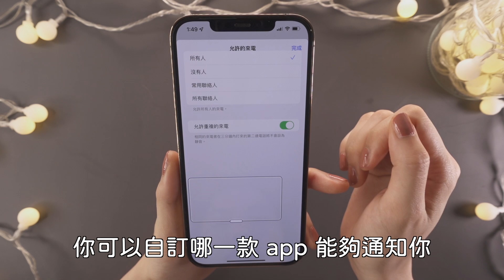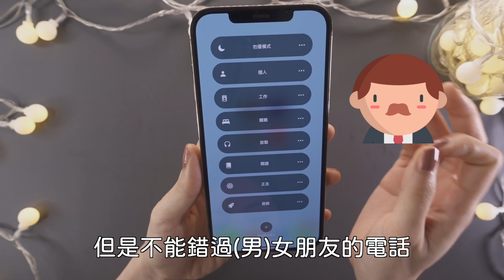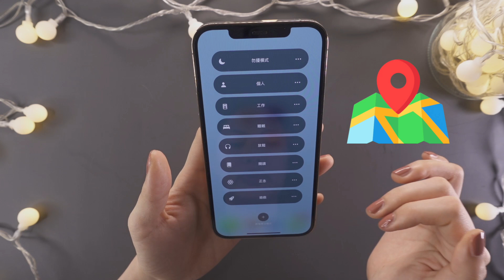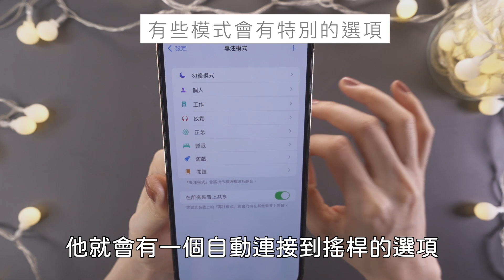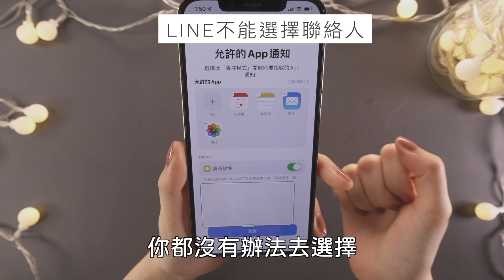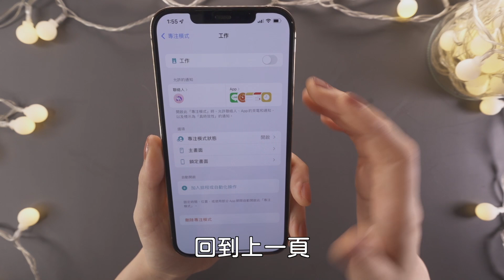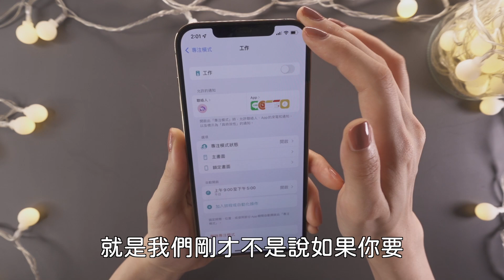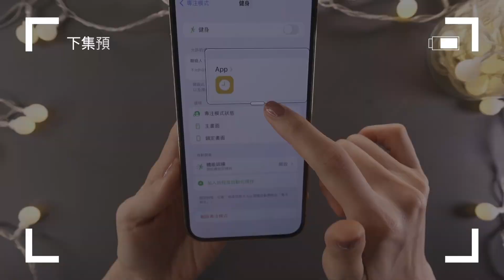容易分心？iPhone最新專注模式教學 上集🕗時間管理大師必修課 iOS15工作效率 放鬆 遊戲 運動健身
今天一起來看iPhone最新的專注模式，在 iOS15上增加工作效率 在你放鬆 遊戲 運動健身的時候切換不同模式。